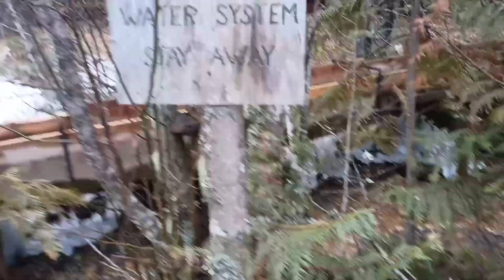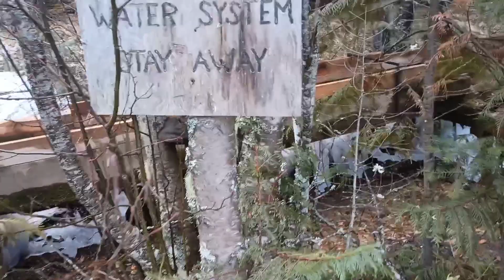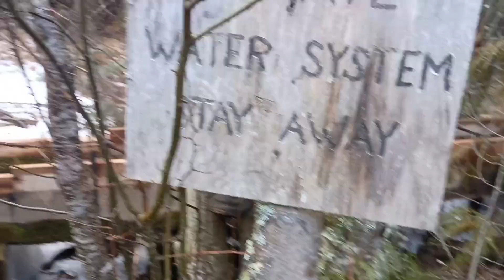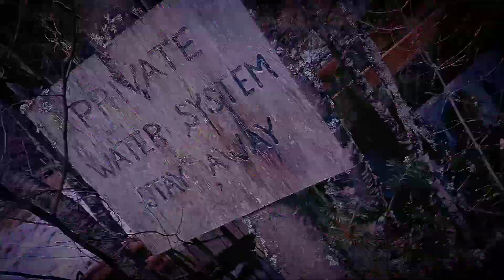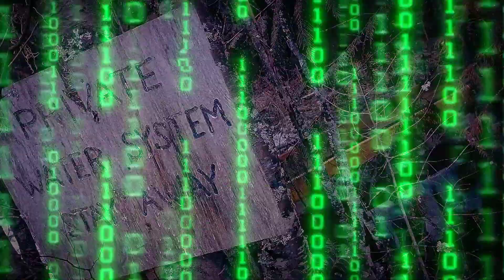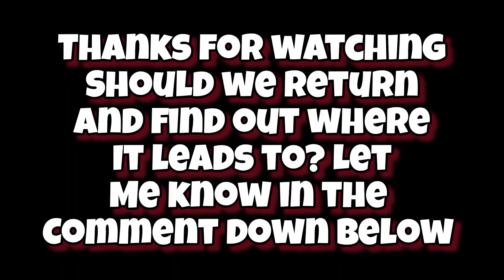WHAT DID RANDONAUTICA SENT US TO....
randonautica sent me to a creepy private water system in the woods which rise some questions